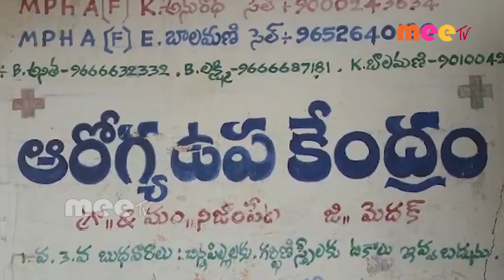హెల్త్ క్యాంపు //21.10.2020//MEE TV NEWS//